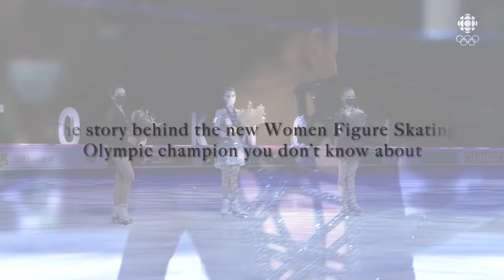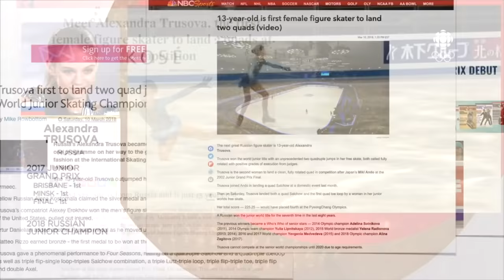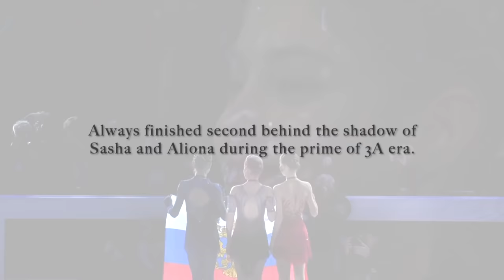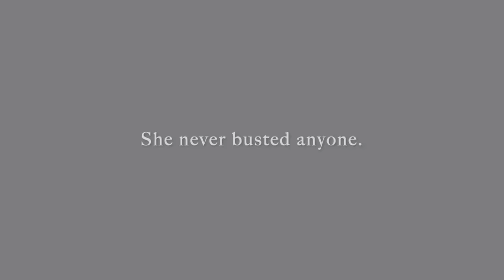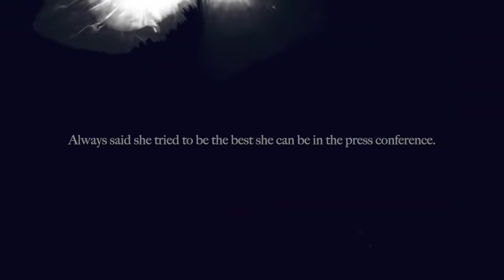Story you don't know about the new women figure skating champion | Anna Shcherbakova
Besides the drama happening in figure skating, we really want to celebrate our new women champion, Anna Shcherbakova. 4 years ago, no one would have predicted she would take the ultimate crown this cycle. Everyone's attention were on Sasha Trusova, then Aliona Kostornaia, then Kamila Valieva. But among them, Anna really stole our hearts with her perseverance. She just refused to give up. Let us bring you through the emotional journey of Anna Shcherbakova in this journey!

Starring:-
Annashcherbakova - Anna Shcherbakova, Anya Shcherbakova, @Dear_AnyaS, Dear_AnyaS, Анна Щербакова, АннаЩербакова, アンナ・シェルバコワ, A・シェルバコワ, 安娜·谢尔巴科娃, 安娜·謝爾巴科娃, 謝爾巴科娃，千金 | Ice Fairy, 俄罗斯花滑小仙女, 高颜值俄罗斯少女
Alexandratrusova - Alexandra Trusova, Sasha, Sashatrusova, Sasha Trusova, Александра Трусова, Саша Трусова, Сашаtрусова, СашаТрусова | Quad Queen，4回転女王
kamilavalieva - Камила Валерьевна Валиева
alenakostornaia - Alena Aliona Kostornia

ヤバすぎ！ロシアの女子フィギュア選手が4回転のコンビネーション跳んでる！